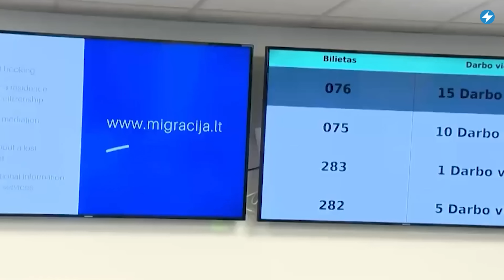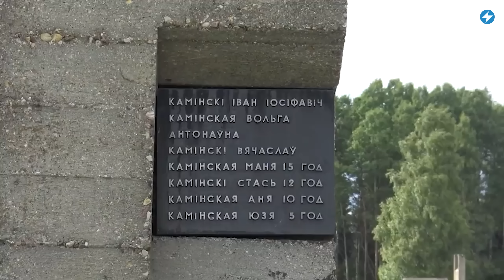КГБ поймали на лжи / Литва запретит визы беларусам // Новости Беларуси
В BYPOL провели собственное расследование ликвидации террориста в Гродно и подтвердили, что это была инсценировка КГБ. Сейм Литвы в первом чтении одобрил законопроект, по которому беларусам хотят ограничить выдачу виз и ВНЖ. 80 лет назад в этот день в Беларуси произошла хатынская трагедия, в результате которой были сожжены заживо 149 человек. Подробнее об этом и не только смотрите в вечернем выпуске новостей с Екатериной Ерусалимской.

00:00 Главные новости дня.
00:20 В BYPOL провели собственное расследование ликвидации террориста в Гродно и подтвердили, что это была инсценировка КГБ.
01:32 Сейм Литвы в первом чтении одобрил законопроект, по которому беларусам хотят ограничить выдачу виз и ВНЖ.
02:33 Польские грузоперевозчики объявили акцию протеста против беларусских и российских компаний.
03:31 Игорь Лосик хотел покончить с собой в новополоцкой колонии из-за угроз быть помещённым в штрафной изолятор.
04:36 Силовики заставили отца добровольца полка Калиновского просить сына вернуться в Беларусь и «отсидеть десятку».
05:43 80 лет назад в этот день в Беларуси произошла хатынская трагедия, в результате которой были сожжены заживо 149 человек.

ПОДДЕРЖИ ПОЛИТЗАКЛЮЧЕННЫХ

ПОДДЕРЖИ МАЛАНКУ